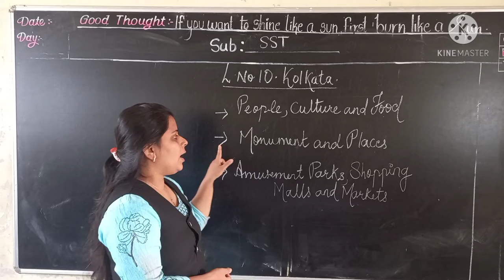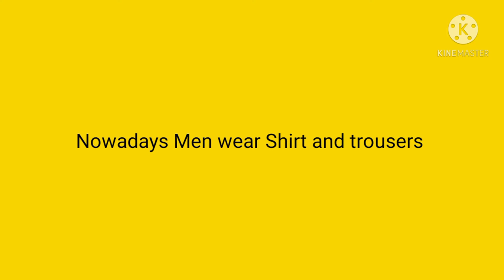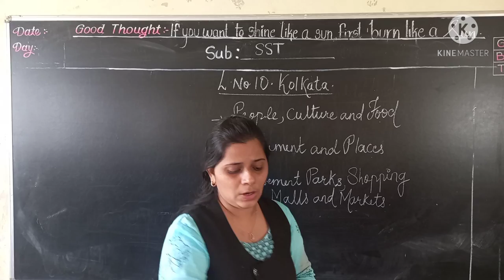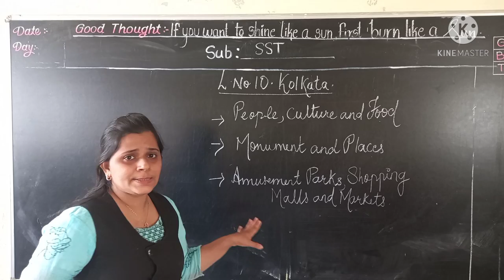CLASS-III SST L-10 KOLKATA